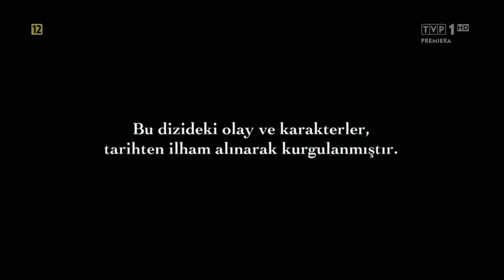Magnificent Century Muhtesem Yuzyil Opening Credits/Scene (Intro) 1080p Full HD